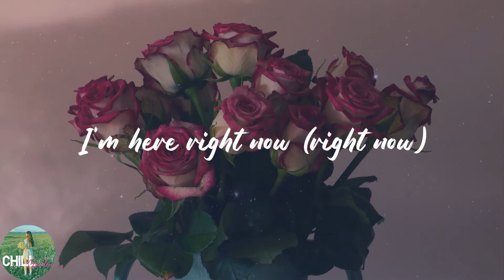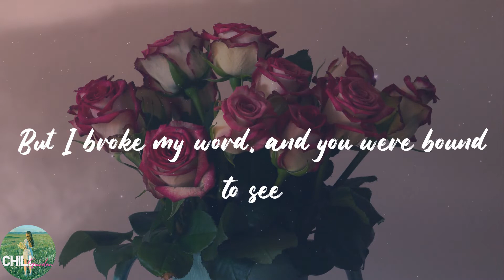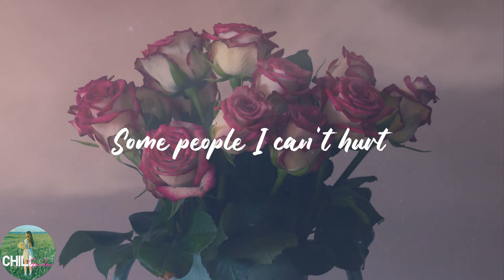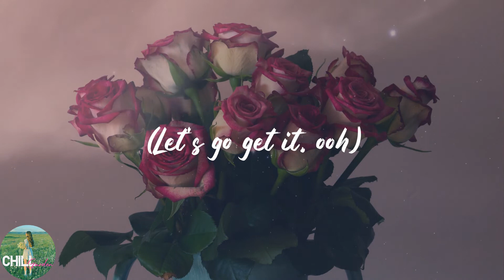Willow - Wait a Minute! (Lyrics)